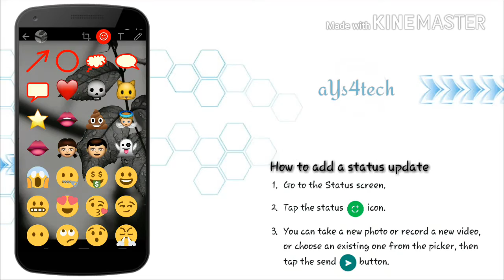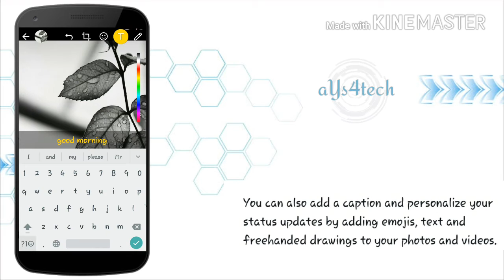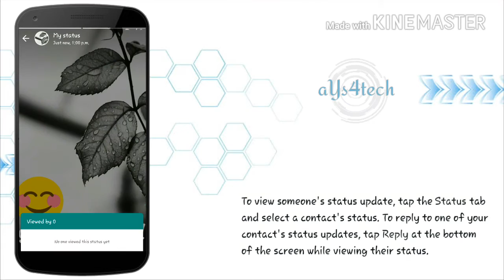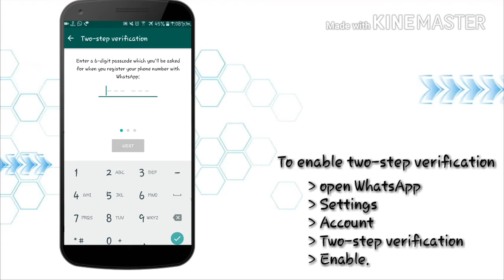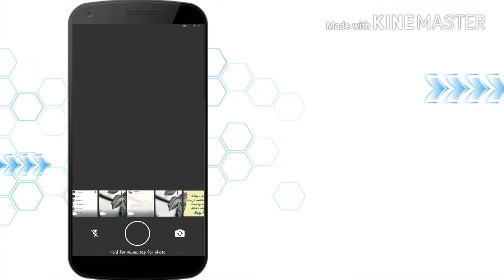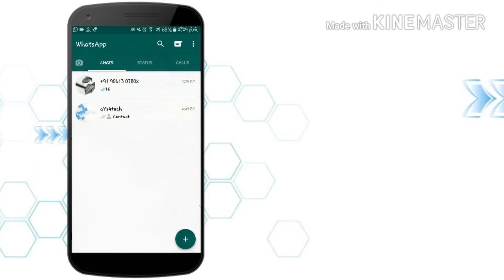5 whatsapp new features and tricks ✔ - new status bar and more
WhatsApp has decided to add new features.

1) New status

2) Double verification

3) Easy to sent photos and images

4) How to sent blank message.. without using any software.

5) You can sent message to your whatsapp number.

Unfortunately this feature are not available in india. But it will come soon!👍

If you have any doubt pls comment!!